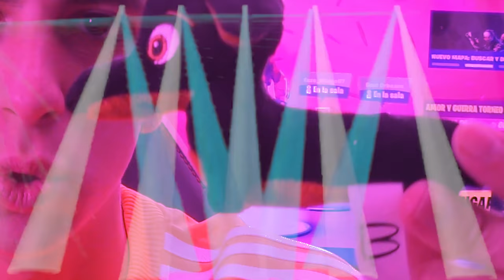Me compro "ARMAS EXCLUSIVAS" por 1.000€ y hacen esto...😱Fortnite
🔥Resumen del video:
                                              📌📍METAS📍📌